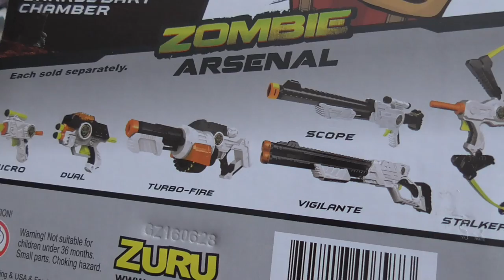Обзор Zuru X Shot Бластер Ураган Зомби gadget x